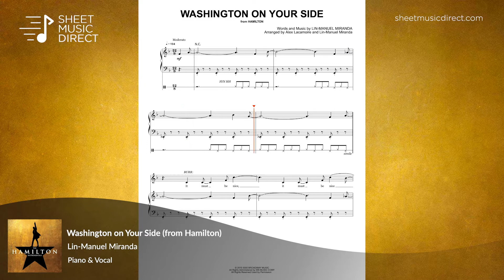Washington on Your Side Sheet Music (from Hamilton) - Lin-Manuel Miranda - Piano & Vocal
Learn how to play Lin-Manuel Miranda's "Washington on Your Side" from the award-winning Hamilton: An American Musical with premium Hal Leonard sheet music arranged for Piano & Vocal